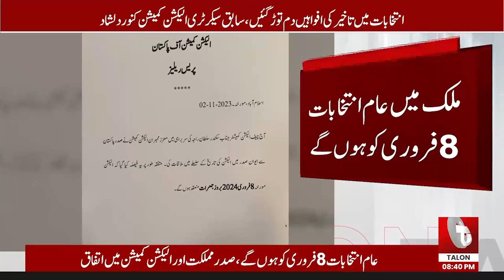Election Date Final | General Election Date Announced | President Alvi and CEC Meeting | Talon News